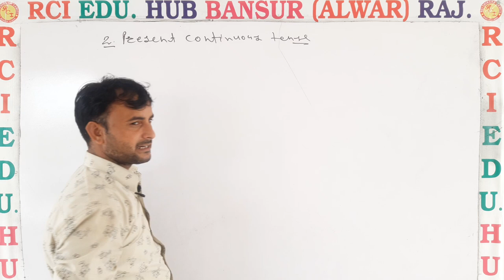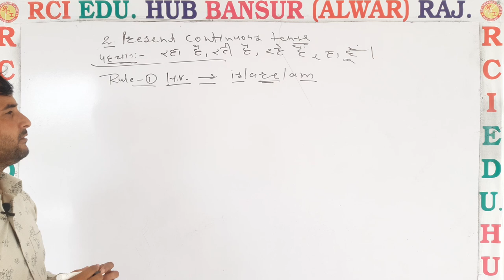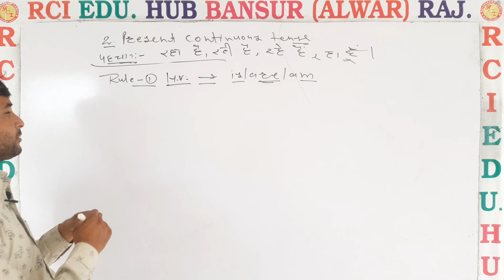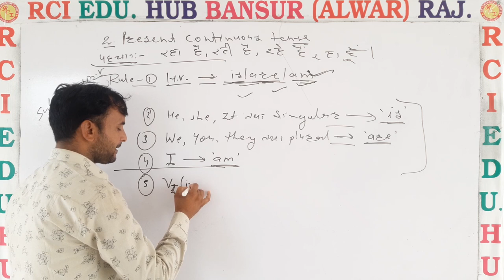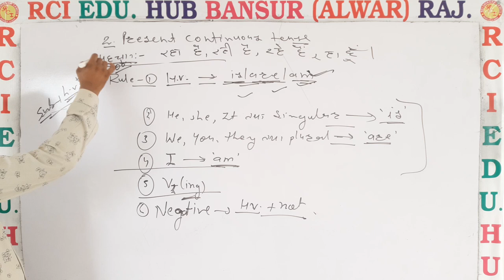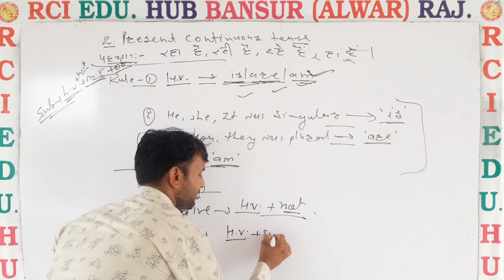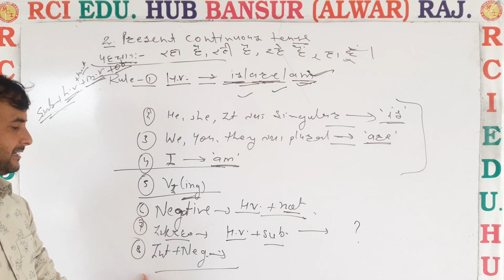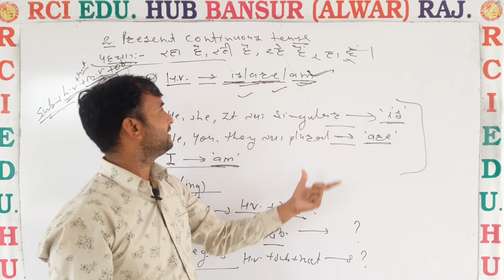Tenses in English Grammar with Examples 2 ll Rci Edu. Hub Bansur Alwar Raj. ll BY MOHAN LAL SIR